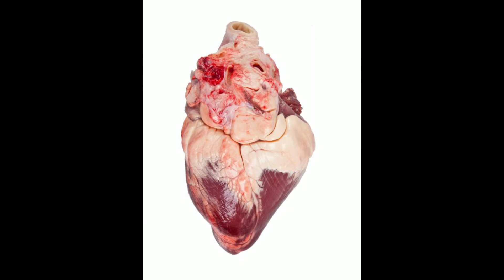What is a Septal Infarction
septal infarction,
septal atrial defect,
ecg infarction,
infarction on ecg,
inferior infarction,
infarction and ischemia,
acute infarction,
septal infarct ecg,
septal defect,
transmural infarction,
hemorrhagic infarction,
septal infarct age undetermined,
right ventricular infarction,
acute myocardial infarction guidelines